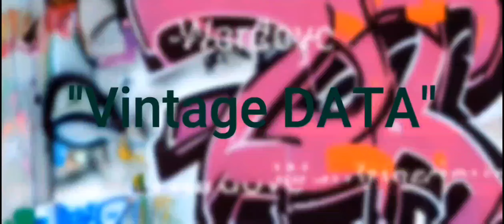DJ Wardove - Vintage DATA (Instrumental)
"Vintage DATA" is an instrumental music track competed by DJ Wardove on 9/26/2022.

This video and soundtrack used a Samsung Galaxy Note 10 and Microsoft Windows 11 workstation using AI assistive technologies, high tech, and low fidelity techniques. HighTech LOFI DIY ♥ rock ♠